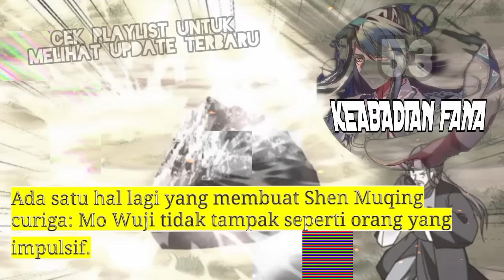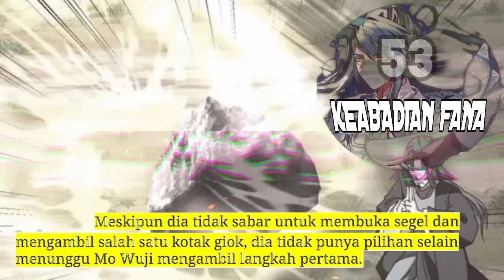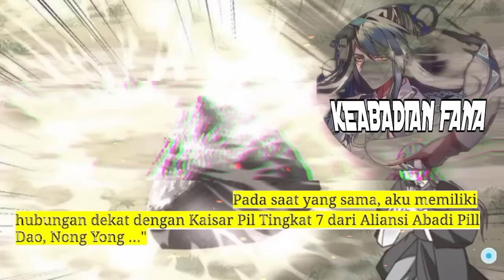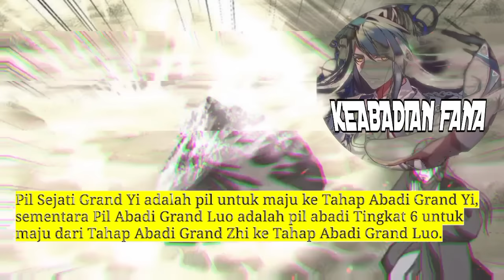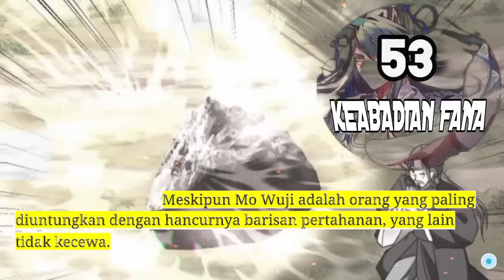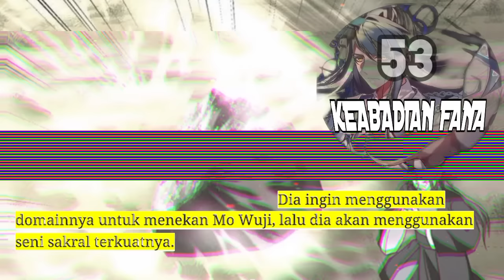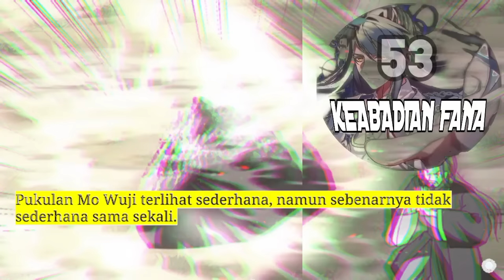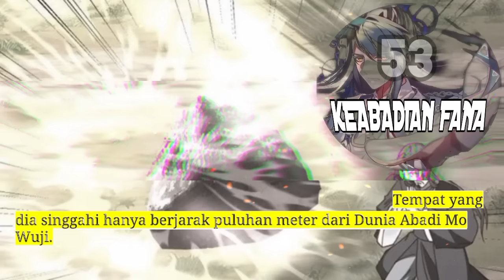Keabadian Fana season 53